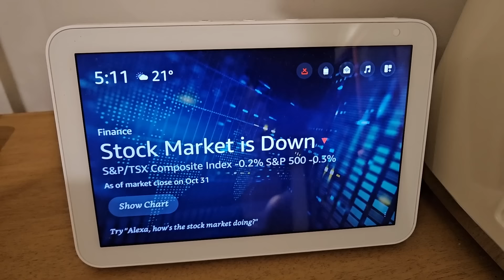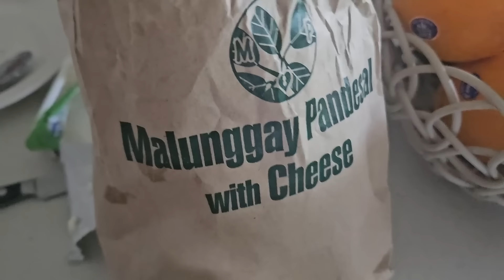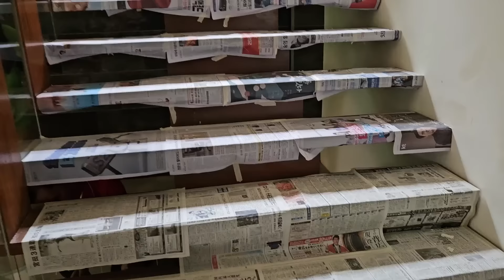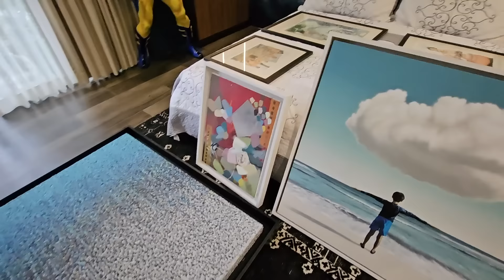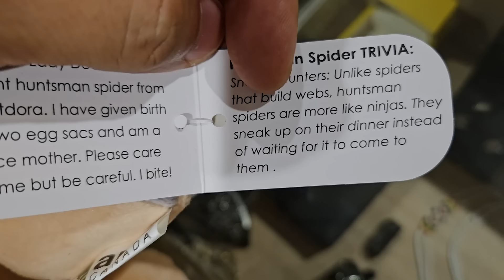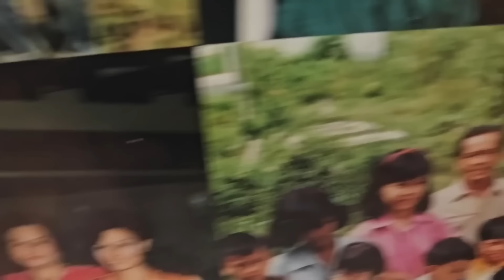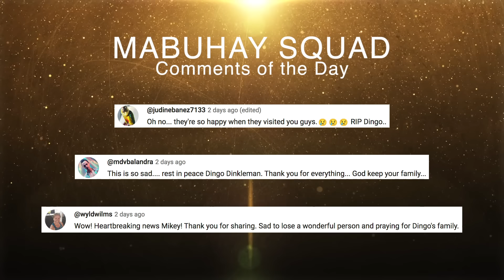Halloween in the Philippines is CRAZY! 👻 | Vlog #1767